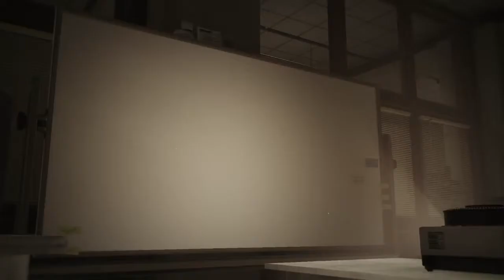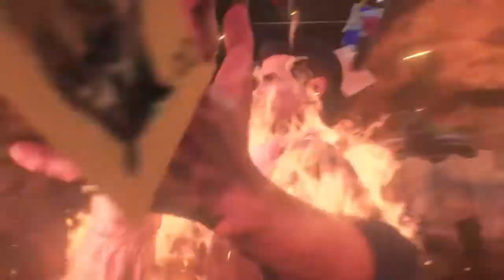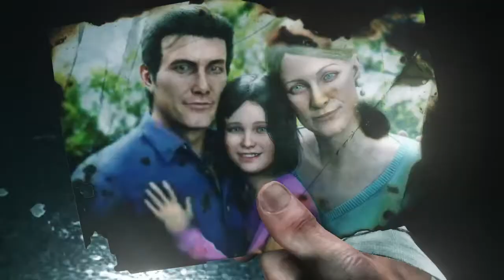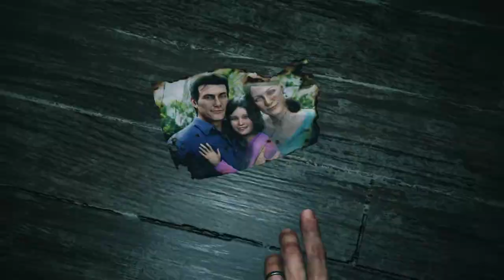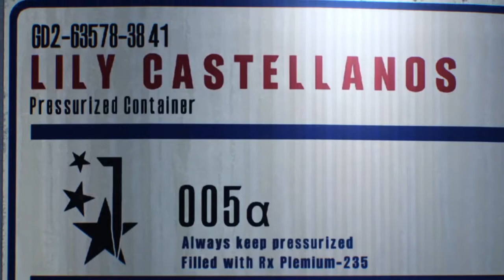THE EVIL WITHIN 2 #1 [LETS DO IT]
Sorry for the audio in the layer half. I didnt know my mic would trip out like that lol. I'll fix it before the next video